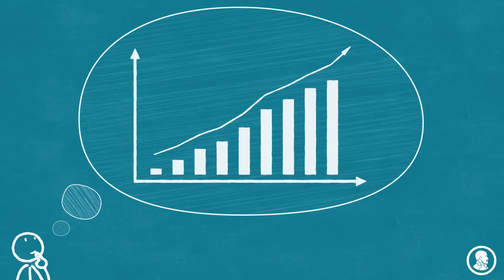Daniel Lacalle nos invita a la II Jornada de Finanzas e Inversión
El próximo 28 de abril, se celebrará en la Fundación Rafael del Pino la Segunda "Jornada de Finanzas e Inversión: un mundo de oportunidades para un bienestar creciente".

Estarán con nosotros Carlos Magán, director de desarrollo de negocio en AFI inversiones Financieras Globales, quien pondrá el énfasis en la importancia de la planificación para obtener una buena salud y rentabilidad financiera. En el campo de la inversión, Iván Martín, director de inversiones del fondo value Magallanes, nos explicará algunas de las claves de la inversión exitosa en valor (value investing); por su parte, Martín Huete (miembro del consejo de Finizens)  nos hablará de gestión pasiva a través de herramientas de inversión flexibles, ágiles y adaptadas a una variedad de públicos y bolsillos.

Finalmente, el cierre correrá a cargo del economista y director de inversiones de Tressis Daniel Lacalle, quien nos facilitará algunas pautas para aprovechar financieramente entornos de crecimiento y baja inflación como los actuales.

Nos vemos el 28 de abril en la Fundación Rafael del Pino (c/Rafael Calvo, 39) a partir de las 16.00. Inscripción